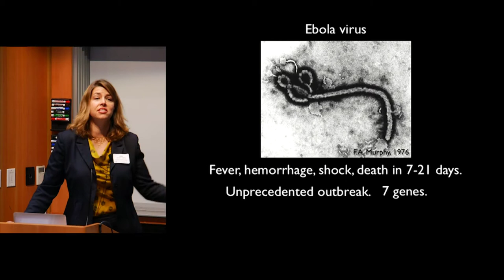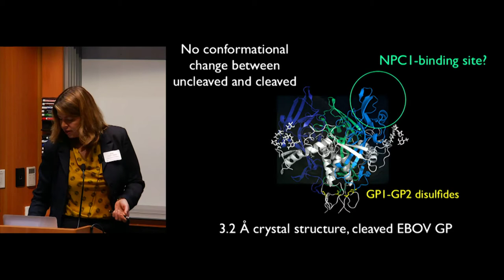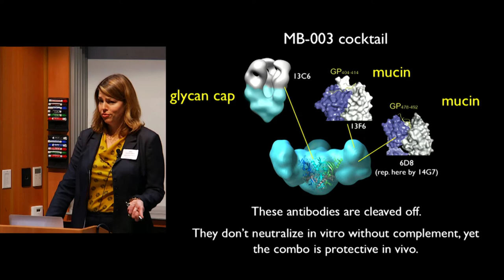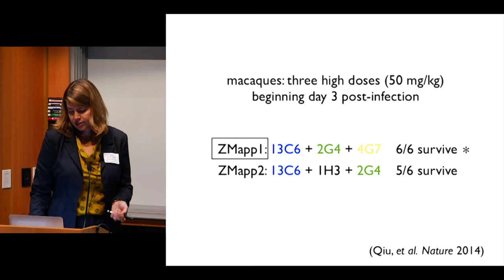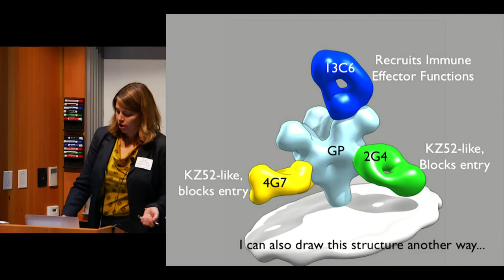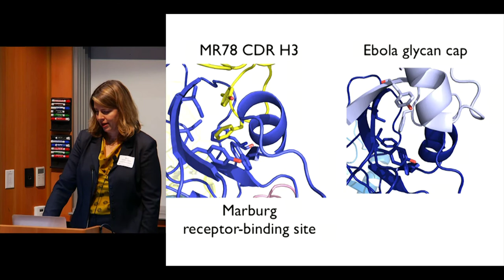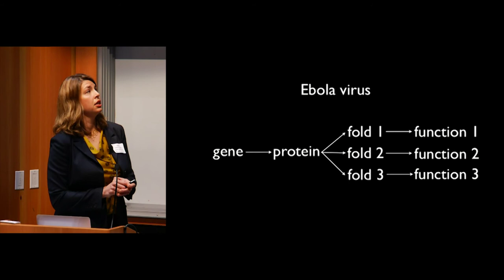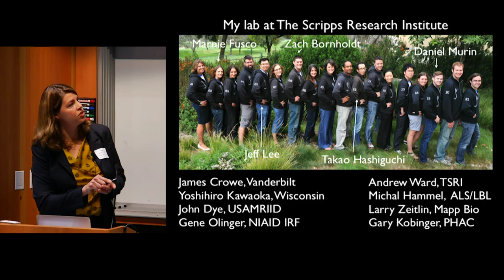Antibodies against Ebola Virus: The Roadmap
This summer, antibody therapies made headlines when one unpublished cocktail, ZMapp, was offered compassionately to several Ebola virus patients. Dr. Saphire describes the antigenic target of these antibodies, how they function against Ebola virus, and the genesis of a global consortium to develop these therapeutics.